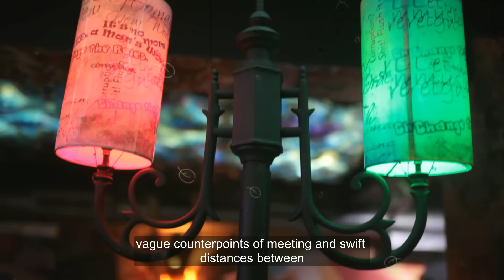JazzTri playing a tune to the poem : Concert where no one played, by Easterine Kire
Featuring: Easterine Kire (spoken word), Rijo T (percussion/harmonica) & Jijo T (Synth n Keyz)
Best TED talks, poems, art, culture and philosophy from India, poem song, poem life, inspiration, love, music, Ted, Tedx, poets, Pablo, Steve Jobs, Jazztri, Button poetry, Rumi, great poems, Tamil poet